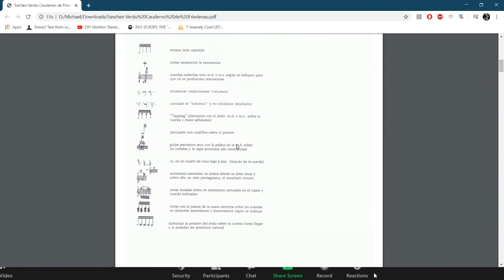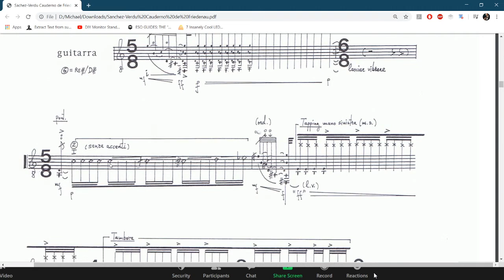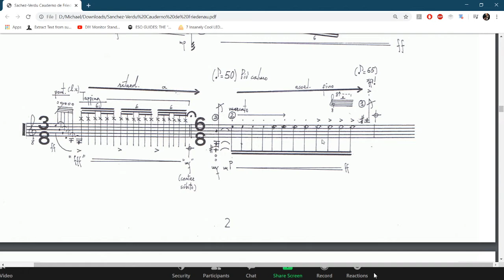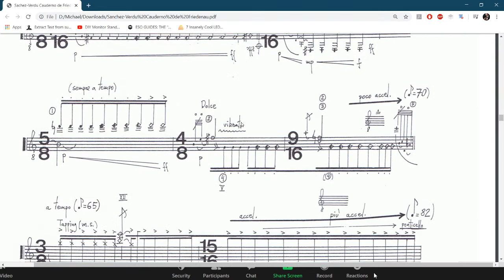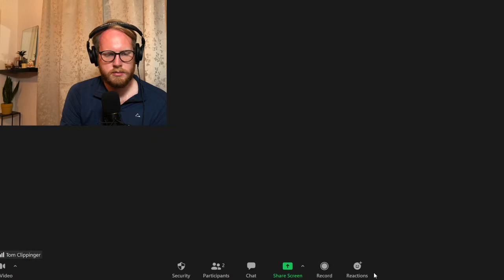Messy Desk Concert and Conversation - Ep. 20: Tom Clippinger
Tom Clippinger is a classical guitarist based out of Austin, Texas. Aside from being a member of the Austin Guitar Quartet, Tom is also known for commissioning and performing a large amount of new music for guitar. Join us to hear about his current projects and hear some of the pieces he has premiered!

one-time donations made during a stream will go to the artist.